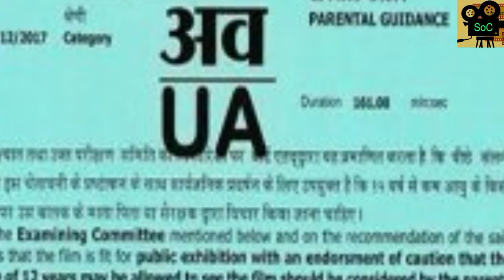Munjya Movie Review हिंदीmunjya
Featuring Sharvari & Abhay Verma Created by Dinesh Vijan is the Next Chapter in Maddock Horror Universe, A Folk tale of revenge from the roots of village which directly connects the present with the past full of Haunting Secrets which must be put to an end before everything is lost forever! Munjya Full Movie Story Details with Negatives & Positives would be shared in this Video. Blackout on Ott or Munjya Stree Universe in Theatres - What are you most excited for? Leave your Public Review in the Comments below.

Sharvari | Abhay Verma | Dinesh Vijan | Aditya Sarpotdar | 7th June 2024

Munni ke liye Munjya jaan de bhi sakta hai aur le bhi sakta hai 😈
Aa gaya hai Munjya, the wicked lover ❤‍🔥 ⚠

Makers of Stree bring to you the perfect blend of comedy and horror to beat the summer heat for Gen Z, kids, and the whole family!

Lurking in cinemas on 7th June 2024

Cast: Sharvari , Abhay Verma, Mona Singh, S. Sathyaraj
Directed by: Aditya Sarpotdar
Produced by: Dinesh Vijan, Amar Kaushik